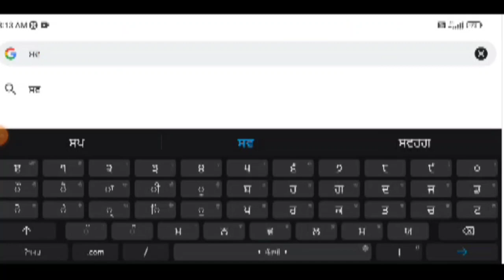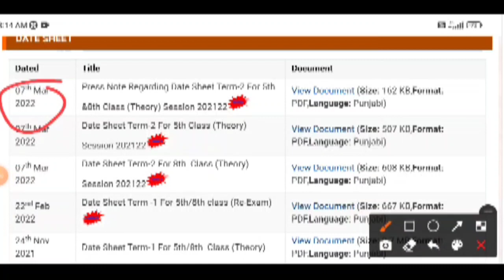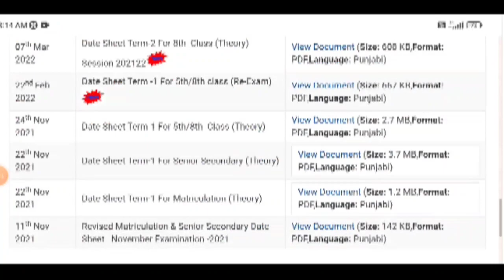ਦਸਵੀਂ ਬਾਰਵੀਂ ਜਮਾਤ ਦੀ Datesheet ਜਾਰੀ | PSEB news today | Pseb Term 2 Exam 2022 | Punjab school news